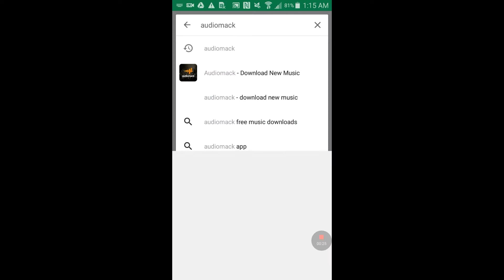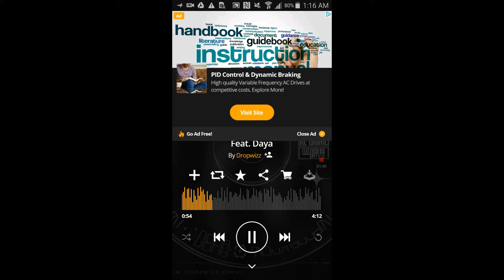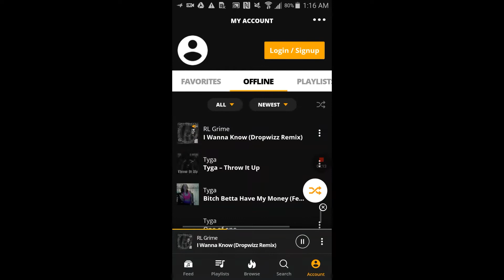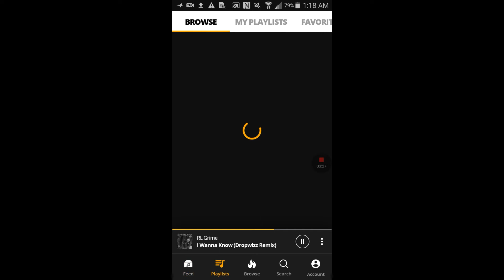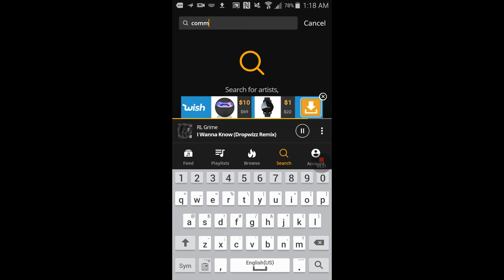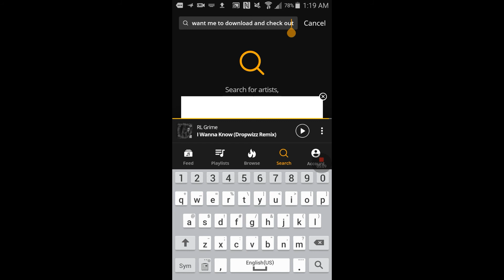How to get free music for android devices